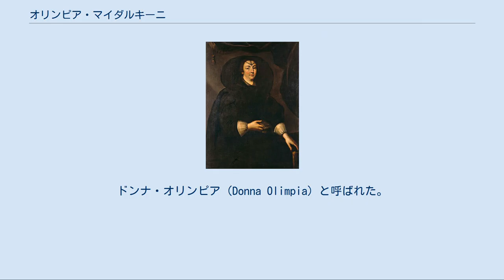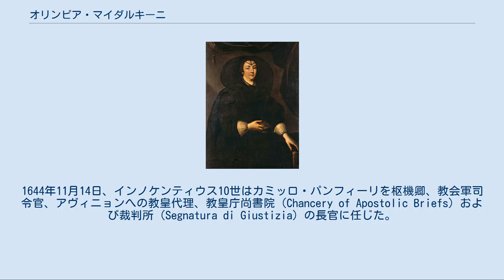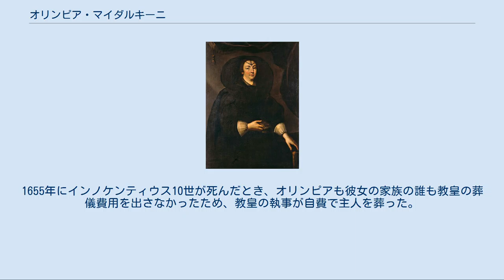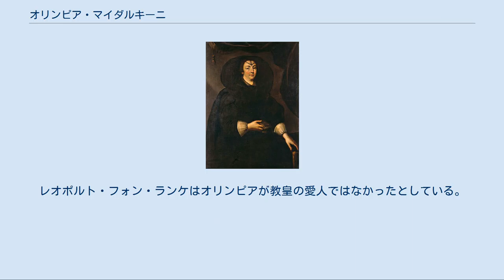オリンピア・マイダルキーニ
オリンピア・マイダルキーニ オリンピア・マイダルキーニ（Oli(y)mpia Maidalchini、1594年5月26日 - 1657年9月27日）は、ローマ教皇インノケンティウス10世の義姉。
ドンナ・オリンピア（Donna Olimpia）と呼ばれた。
 オリンピア・マイダルキーニはヴィテルボで徴税請負人スフォルツァ・マイダルキーニの娘として生まれた。
母ヴィットーリア・グアルテリオはオルヴィエートとローマの貴族家門の出で、その祖父セバスティアノ・グアルテリオはヴィテルボ司教であり、フランスおよびトリエント公会議への教皇特使をも務めた。
オリンピアの生家は裕福とは言えなかったが、彼女は資産家の男性と2度の結婚をした。
2番目の夫パンフィリオ・パンフィーリは枢機卿ジャンバッティスタ・パンフィーリの兄であった。
ジャンバッティスタは1644年、教皇に選出された。
 パンフィリオが死ぬと、オリンピアは義弟インノケンティウス10世に影響力をもつようになった。
教皇はオリンピアの息子、甥、従弟を枢機卿（親族枢機卿）とした。
それぞれカミッロ・フランチェスコ・マリア・パンフィーリ、フランチェスコ・マイダルキーニ、カミッロ・アスタッリである。
1644年11月14日、インノケンティウス10世はカミッロ・パンフィーリを枢機卿、教会軍司令官、アヴィニョンへの教皇代理、教皇庁尚書院（Chancery of Apostolic Briefs）および裁判所（Segnatura di Giustizia）の長官に任じた。
カミッロはジョヴァンニ・ジャコモ・パンチロッリ枢機卿とともに国務長官としての権力を事実上は分有していた。
しかし1647年2月10日、カミッロはクレメンス8世の姪孫であるオリンピア・アルドブランディーニ（パオロ・ボルゲーゼの未亡人）と結婚するため枢機卿の地位を離れている。
 インノケンティウス10世はカミッロ・パンフィーリが辞職した枢機卿のポストに、オリンピアの17歳の甥フランチェスコ・マイダルキーニをつけたが、フランチェスコは無能な若輩者であり、この人事は不評であった。
教皇はさらにカミッロ・アスタッリを養子とし、1650年9月19日に枢機卿とし、パラッツォ・パンフィーリや様々な特権を与えた。
しかしオリンピアはアスタッリを解任してローマから追い出し、「一族の絶対的な女主人」として振る舞うようになった。
オリンピアの勢威は教皇がファビオ・キージをドイツから呼び戻し、1652年に枢機卿に任じて以降は衰えていった。
キージは1655年に亡くなったインノケンティウス10世の後を継いで教皇アレクサンデル7世となった。
 ドイツの歴史家ルートヴィヒ・フォン・パストルによれば、「パンフィーリ教皇の不幸は、このような地位（親族枢機卿）に見合う能力を持った親族が女1人しかいなかったことである」。
 オリンピアの悪評は、1650年頃にアレッサンドロ・アルガルディに作らせた彼女自身の胸像が彼女に好意的な造形とはいえないことからも窺える。
彼女はインノケンティウス10世の身辺を厳しく監視し、自分自身の経済的利益のために教皇を利用したことで悪名を高くした。
1655年にインノケンティウス10世が死んだとき、オリンピアも彼女の家族の誰も教皇の葬儀費用を出さなかったため、教皇の執事が自費で主人を葬った。
それどころかオリンピアは腐敗し始めた教皇の死体を隅に追いやり、3日間で教皇宮殿から財宝を運び出してしまったという。
 一部の歴史家はインノケンティウス10世がオリンピアの「完全な支配下にあった」としている。
こうした評価はローマの風刺詩人パスクイーノ、フランス（教皇はスペインに味方しフランスと敵対した）、そしてプロテスタントの主張と一致している。
「カトリック百科事典」は、「正義の恋人」と呼ばれた「非の打ちどころのない」インノケンティウス10世にとって、オリンピアの存在は「大きな汚点」だったとしている。
オリンピアは時にマードレ・パスカリーナ（ピウス12世の相談相手）や伝説的なヨハンナと同様、女教皇と呼ばれることもあった。
さらにオリンピアがインノケンティウス10世の愛人だったとする史料も存在する。
この説はグレゴリオ・レーティがグアルドゥスの偽名を使って書いた「Vita di Donna Olimpia Maidalchini」（1666年）にさかのぼり、同書はオリンピアが聖職売買に必要な空きポストを作るため、自分...